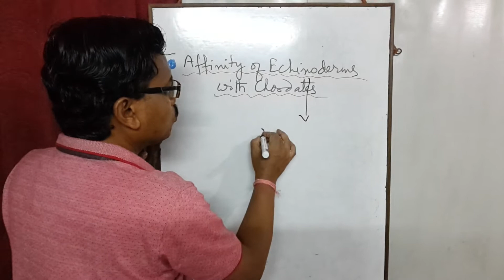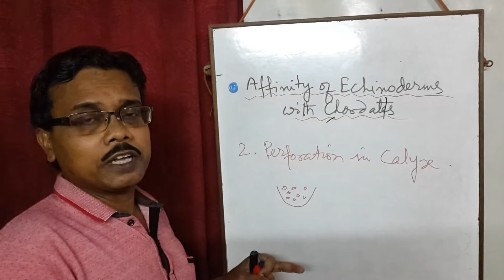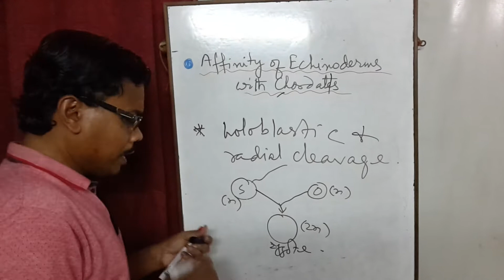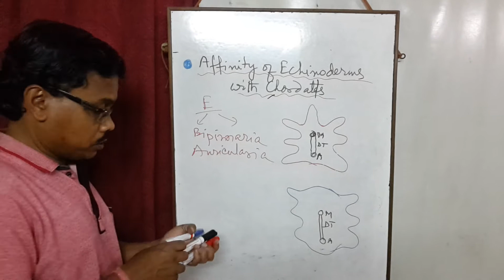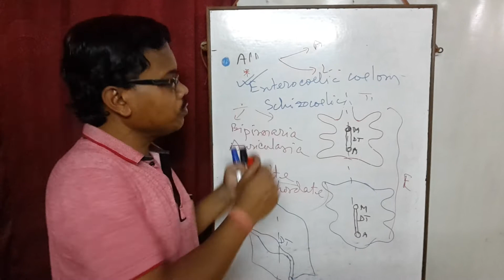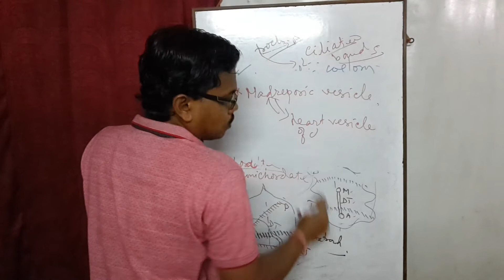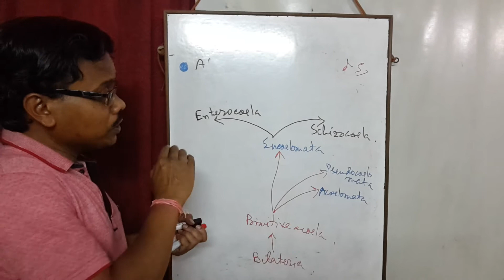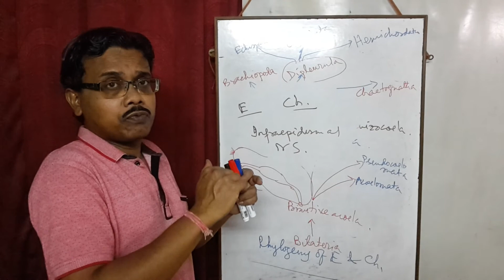AFFINITY of Echinoderms with Chordates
advanced academic concept at UG & PG levels